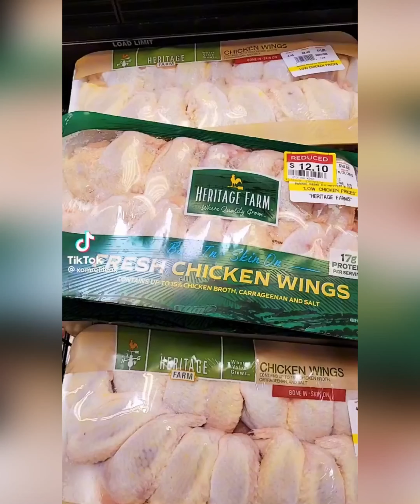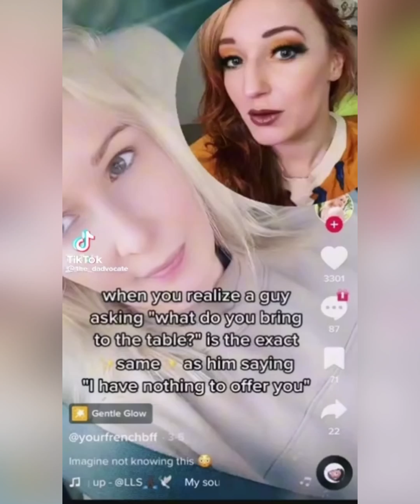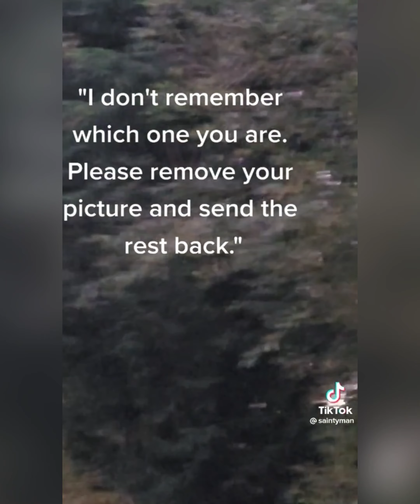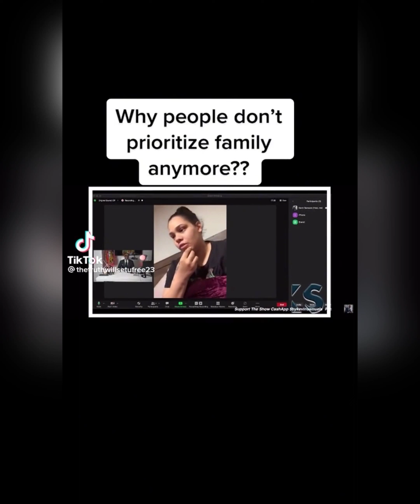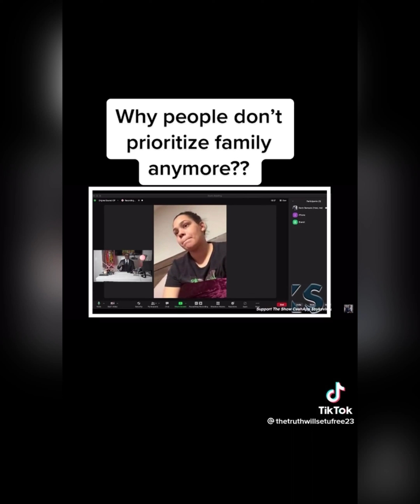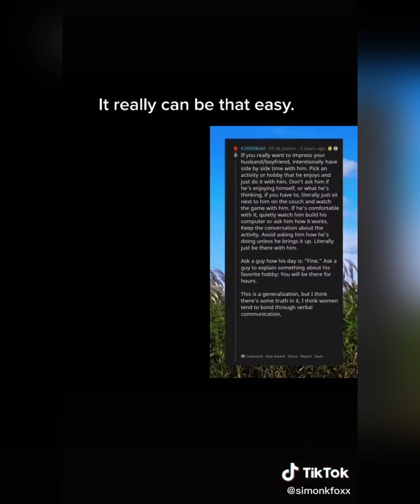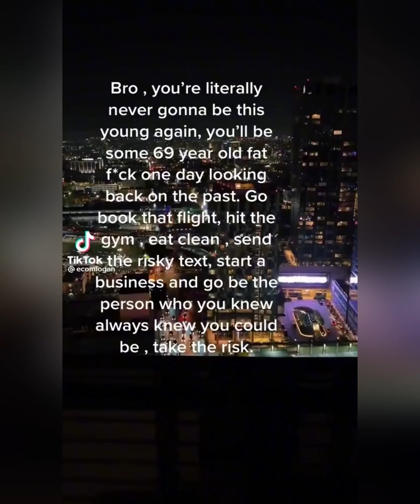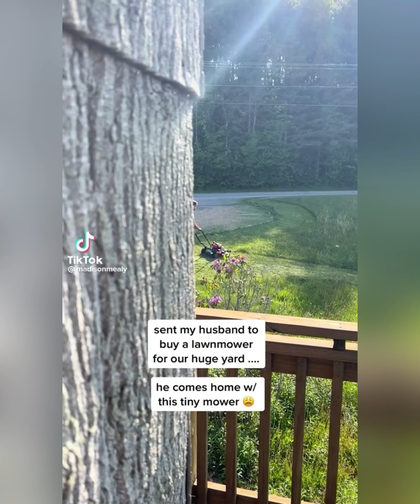💊 Mr. M’s Red Pill/MGTOW Compilation #217 (TikTok)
👤---Welcome To The Official Mr. Moments Channel--- 🙏

💀Cold Skeleton Artwork (Intro) By: Marco Gorlei

👋 Give me your feedback on the vids if you have the time and let me know which creators content you want to see more of and I’ll make sure to include them in more vids.